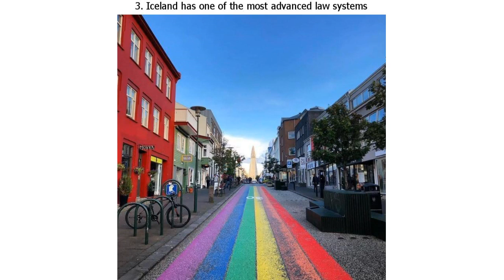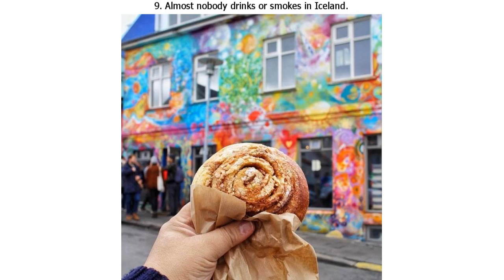13 Facts About One of the Happiest Countries That Has Never Had an Army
13 Facts About One of the Happiest Countries That Has Never Had an Army

Iceland is a small country where only 358,780 people live. All the inhabitants know each other, so there is no need to lock your doors when you leave and you can easily leave your child without supervision in a park or outside a store. Besides, Iceland is one of the happiest countries in the world.